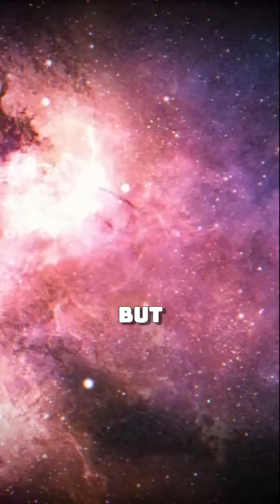The Search for Nemesis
Discover the profound implications of the hunt for Nemesis, a hypothetical twin to our Sun. Even if it doesn't exist, the quest has transformed our understanding of astronomy and the universe's origins. Join us as we explore how this search has led to groundbreaking advancements in astrophysics and what it means for our solar system's history.